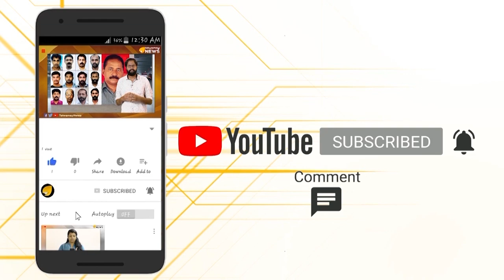തൊഴിലാളികളെ പറ്റിച്ചേ.. സമരം ചെയ്ത സർക്കാർ ഉദ്യോഗസ്ഥർക്ക് ശമ്പളം കിട്ടും..